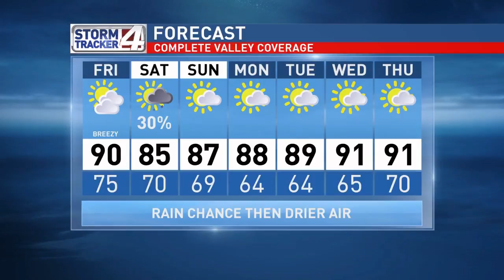ZOO GUEST OF THE WEEK "DESERT KING SNAKE"